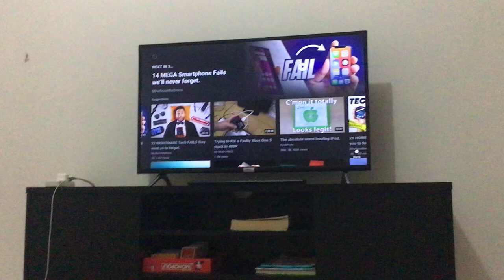I lost 6 subscribers!?